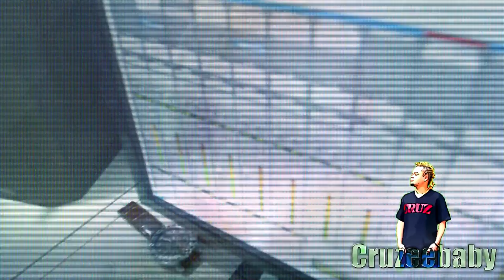Cruz Supat feat J-won & Tehsaurus - So Close Remix (Produced by IME)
CRUZ SUPAT
Produced by Impressive Music Entertainment (I.M.E) & featuring J-won & Tehsaurus. A special thanks to all my friend, family and supporters.

TEHSAURUS
Tehsaurus : shout-outs to Kaution Squad, I.M.E & a special thanks to all my friend, family and supporters.

J-WON
Jason J-won Ime Smalling : shout-outs to I.M.E & a special thanks to all my friend, family and supporters.